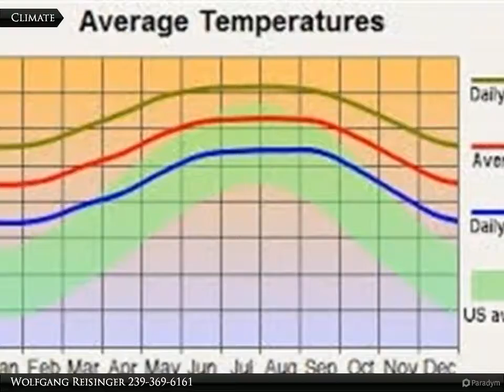4109+4111 10th St. SW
4109+4111 10th St. SW

This lot has to be sold in a package with the adjoining lot on 4109 10th St. SW for a package price of $15,800. Buyer to pay for title work.

Wolfgang Reisinger
Coldwell Banker Preferred Properties